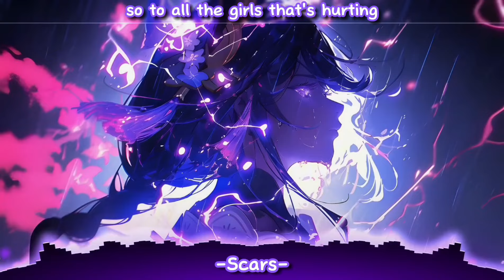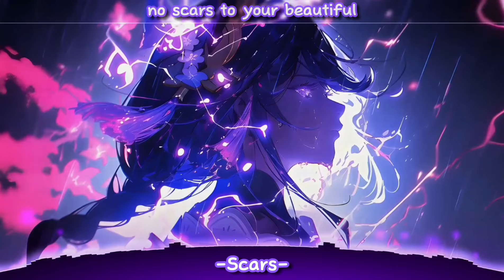Nightcore - Scars To Your Beautiful - (Lyrics)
Hope you guys like this my Edit

▹SONG ▹Scars To Your Beautiful
▹Artist(s) ▸Rag'n'Bone Man

©️ Copyright:

This Channel is Part of the Nightcorenow Community